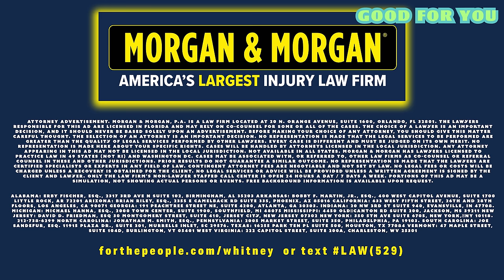Kyle Kinane Exchanges Stupid Tattoo Stories | Good For You Podcast with Whitney Cummings | EP 224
Comedian Kyle Kinane (Workaholics, Funny People, Shocks and Struts) is on the pod this week, sharing tattoo stories, investigating murderous cats, and strategizing a meteoric rise to just-below-mega-star as a matter of survival.

00:00 - Welcome to the show!
10:48 - Kyle Kinane is one of the funniest comics ever!
14:36 - Terror Management Theory
20:42 - Cat people
24:36 - Tales from the dark side
30:10 - Charlie and the chocolate factory nightmares
34:05 - Drawing and quartering
39:37 - Starstruck
47:18 - Midwestern things
54:50 - Non-work related hobbies
01:10:25 - Watch more! It's good for you!

and get on your way to being your best self.”

👕 THE GOOD FOR YOU MERCH » store.whitneycummings.com
✨ KEEP IN TOUCH WITH WHITNEY:
TIKTOK » realwhitneycummings

🐘DON’T RIDE ELEPHANTS! ❤